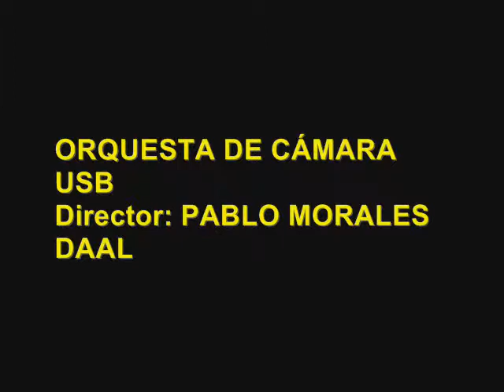Hallelujah. Orquesta de Cámara USB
Compositor: Georg Friedrich Händel, perteneciente al Oratorio "Mesías"

Orquesta de Cámara USB. Dir. Pablo Morales Daal.